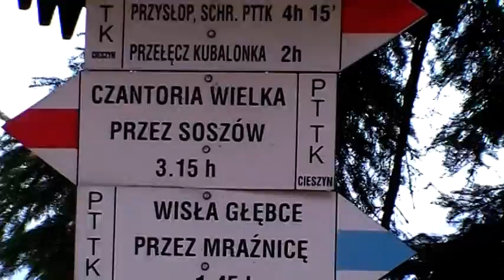Stożek 29 04 2012 2